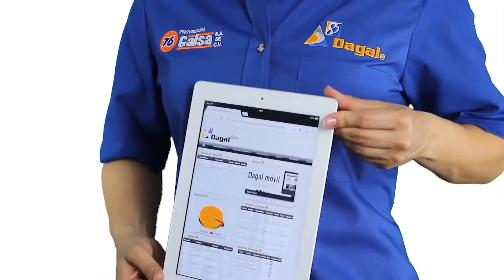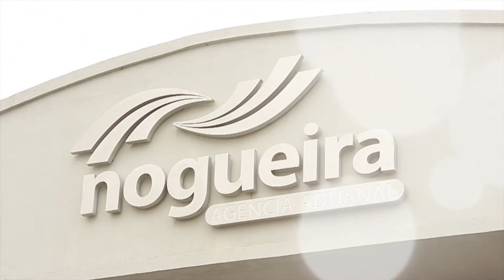Detonan obras de SCT Desarrollo en Ensenada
Segundo segmento con la participación de Gilberto Hirata Chico, Presidente Municipal del XXI Ayuntamiento de Ensenada y de Alfonso Padrès Pesqueira, Director General del Centro SCT en Baja California